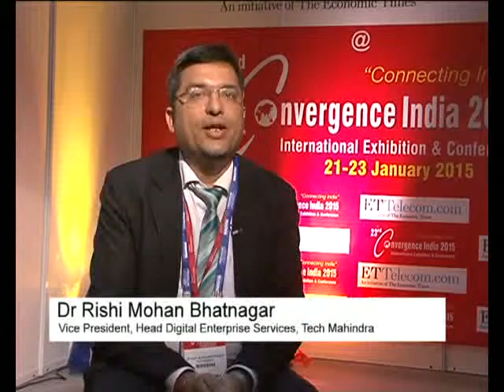Dr. Rishi Bhatnagar - Vice President, Head Digital Enterprise, Tech Mahindra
Dr Rishi Mohan Bhatnagar in discussion with ETTelecom on Convergence India 2015